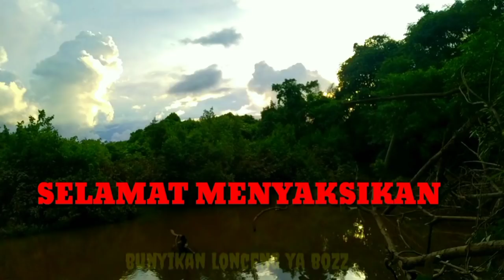Luar Biasa,,Strike Petama saja Ikan Baung Ukuran Babon❤️❤️,,Padahal Sungai sangat keruh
Mancing ikan baung di sungai kecil dalam hutan Kalimantan